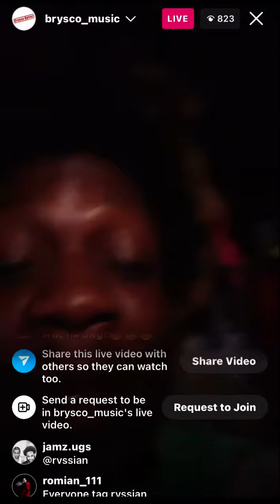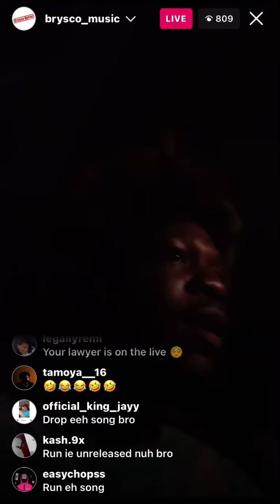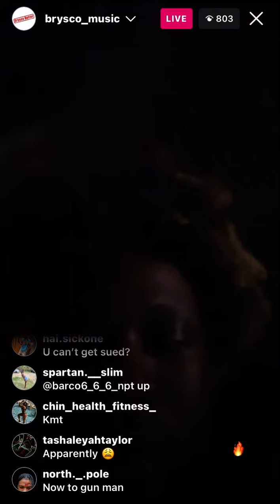Brysco call Rvssian white belly Rat